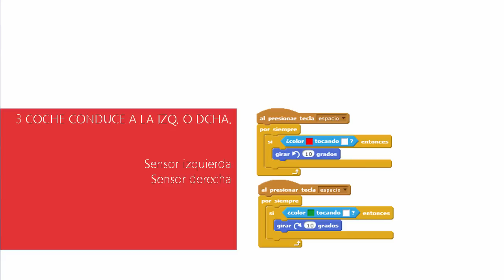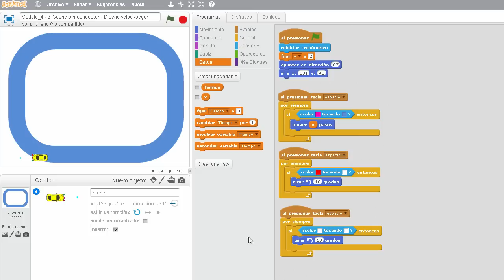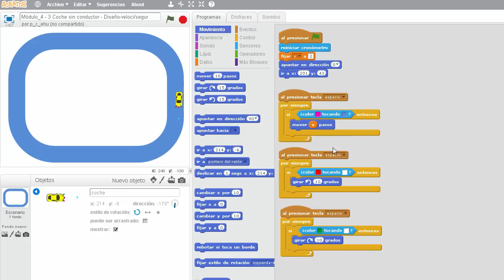4. 6 - Coche que gira izq.y dcha.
objeto Coche:

• giro a derecha: cuando sensor izquierda

indica que toca exterior de pista

• giro a izquierda: cuando sensor derecha